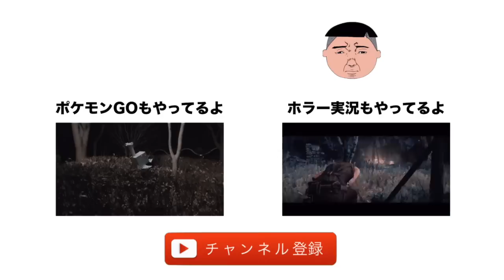スーパーマリオランとか2台同時でもクリアできるだろwww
ホラーゲームとかFPSとかポケモンとか好き。ヨロシコ！！！